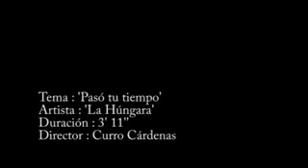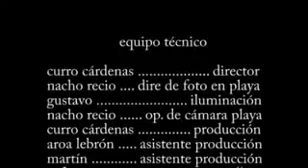La Hungara Videoclip Pasó Tu Tiempo Disco Morir en Tu Veneno